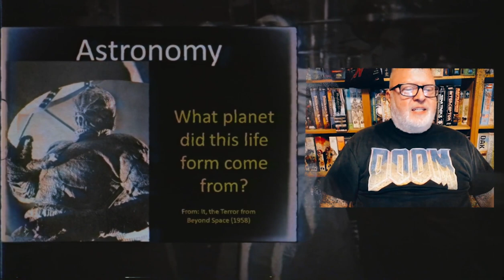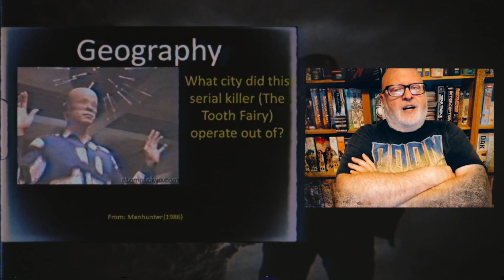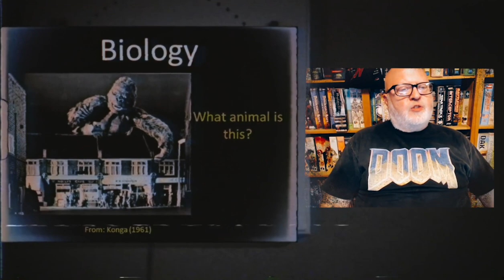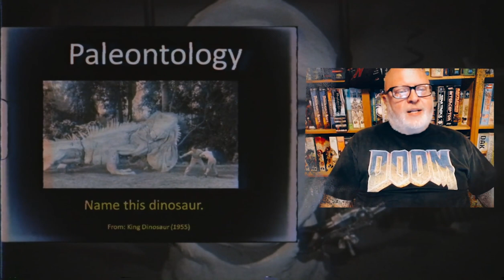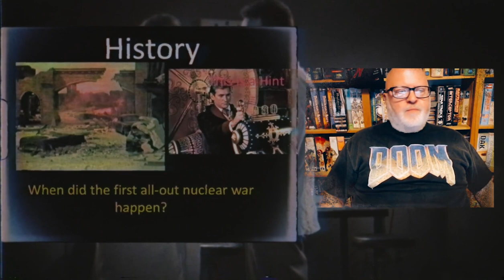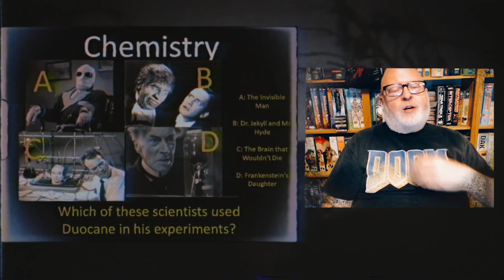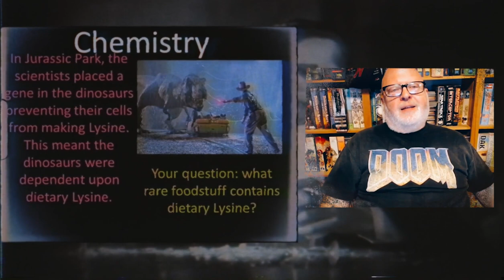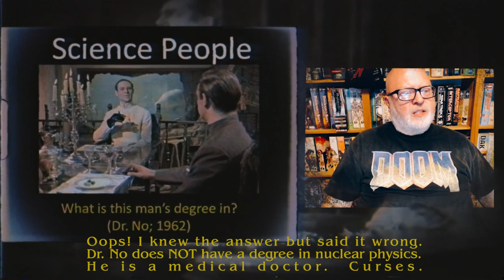Science Quiz!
- Lincoln Petersen, Producer
- Edgar Munguia, Editor